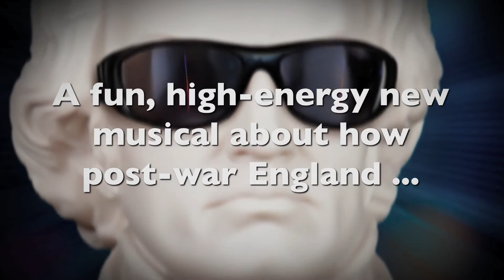Roll Over Beethoven Teaser Trailer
Roll Over Beethoven is a fun, high-energy new musical that tells the story of how dreary, post-war England was transformed forever by American Rock ‘n’ Roll.

Bringing a blaze of neon colour to the monochrome streets of Blighty, this thrilling new music became a clarion call for hordes of youngsters, newly christened as ‘teenagers’, and helped draw the battle lines between teens and their parents that remain to this day.

With a storyline that playfully echoes one of Shakespeare’s most famous plays, we follow Johnny Hamlet as he returns from National Service to attend his father’s funeral. But Johnny’s suspicions are aroused by his Mum and his Uncle Claud – was there more to his father’s death than he thought? How far will Johnny go to find the truth and settle the score?

Roll Over Beethoven runs from Sat 3 - Sat 17 September. For tickets call the Belgrade Theatre Box Office on 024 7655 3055 where tickets are cheaper.